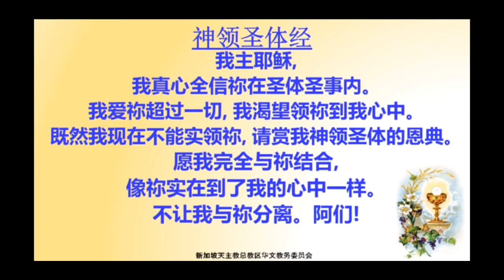2020.4.25 平日华语弥撒 黄财龙神父主祭 Weekday Mandarin Mass celebrated by Fr Terence Wee C.Ss.R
平日华语弥撒 黄财龙神父主祭